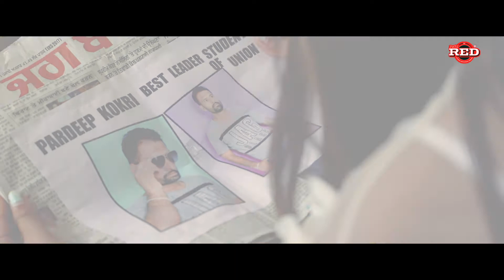Yaar ( यार ) Pardeep Kokri, Jodha Gill, Preet Grewal, Armaan Kokri | Latest Punjabi Songs 2019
DESI RED (Satavgat)

Song                    - Yaar ( यार )  Pardeep Kokri, Jodha Gill, Preet Grewal, Armaan Kokri | Latest Punjabi Songs 2019

Singer & Lryics  - Pardeep Kokri
Staring                -  Jodha Gill NRI, Preet Grewal , Armaan Kokri
Editor                   -  Nick Brown
DIRECTOR           - Dev Gill Moga
Asst. Directoe     - Sonu Bohat
DOP                      - Rajiv Paul
Drone                    - Govind Panwar
Makup                  - Sandeep Kokri
Produced  By     - Deepu Khukraniya, Mandeep Singh
Movie Star          - B. Singh Kohar
Digital Partner : White Gold Digital

Contect for any enquiry & Releasing any audio or video
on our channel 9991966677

Label & Copyright : Desi Red

♪♪ Available on ♪
► Gaana : updated soon
Saavn : updated soon
► Hungama : updated soon !

Operator Codes -
Legal Advisor Pawan Jangra Con.+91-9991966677